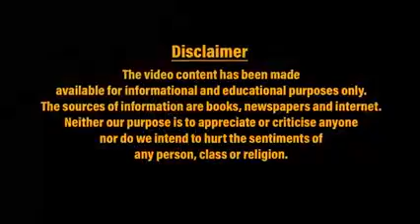मेरा भारत बदल रहा है/Bharat Sarkar/digital India/government/Modi Sarkar/Amit Shah/Bharat ka Vikas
Bharat Sarkar
digital India
government
Modi Sarkar
Amit Shah
sarpanch
Bharat ka Vikas
India ki traqi
BJP Sarkar
Congress Sarkar
chutkule
Chhotu Motu
India ka Vikas
Bharat ko taki kaise Mili
Bharat ko azadi kaise Mili

Mera Bharat badal raha hai
मेरा भारत बदल रहा है
भारत बदल रहा है